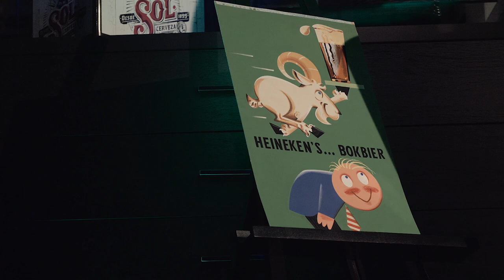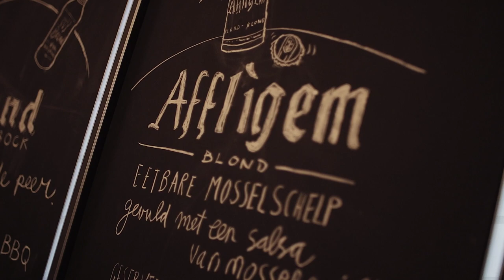D&B presenteert: Aftermovie Feestelijke Opening Heineken Heritage Quarter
De Heineken Experience in Amsterdam is uitgebreid met de Heineken Heritage Quarter. Op de vijfde verdieping vind je nu een unieke collectie Heineken voorwerpen uit de rijke geschiedenis van het bedrijf. D&B Eventmarketing was betrokken bij de organisatie van de feestelijke opening die in het teken stond van het vertellen van bijzondere verhalen. De opening werd verricht door Charlene de Carvalho-Heineken en Jean-François van Boxmeer en er werd uiteraard officieel geproost!